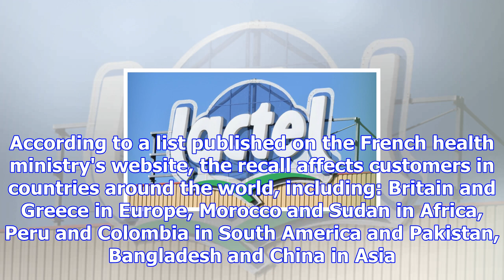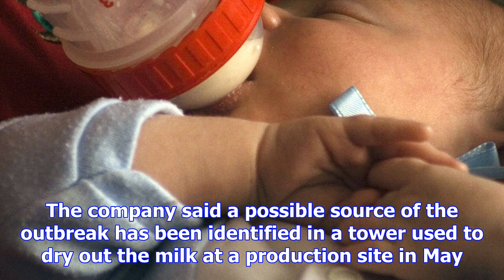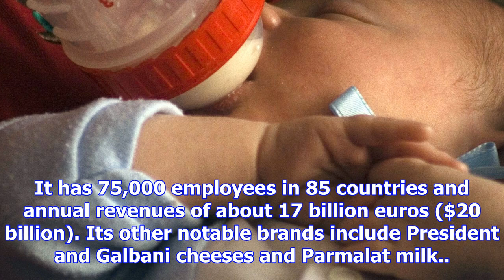French baby milk maker orders global recall over salmonella fears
The Associated Press Published Monday, December 11, 2017 6:45AM EST Last Updated Monday, December 11...